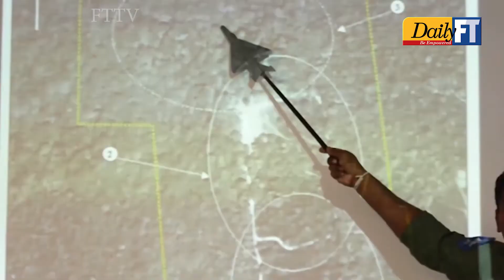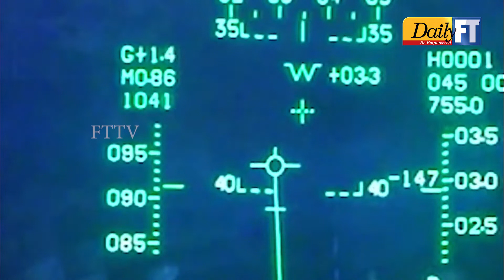“Black Drongos” of the number five fighter squadron celebrates 31st anniversary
The No 5 Fighter Squadron known as the “Black Drongos” celebrate 31st Anniversary of Glory on 1st  February 2022.